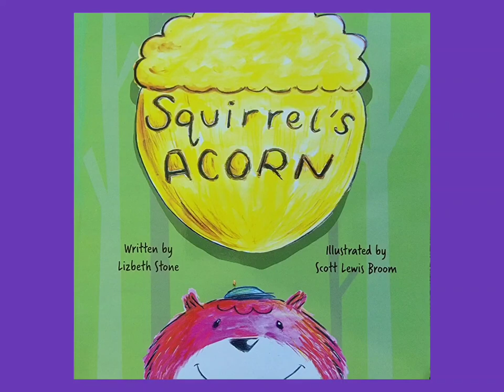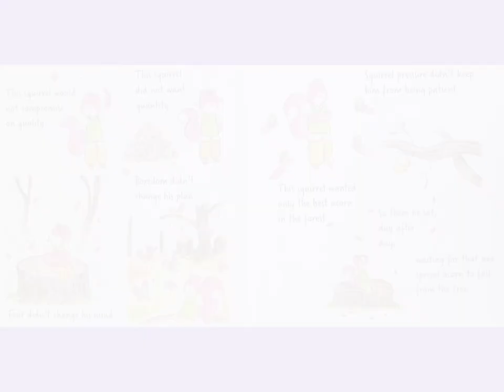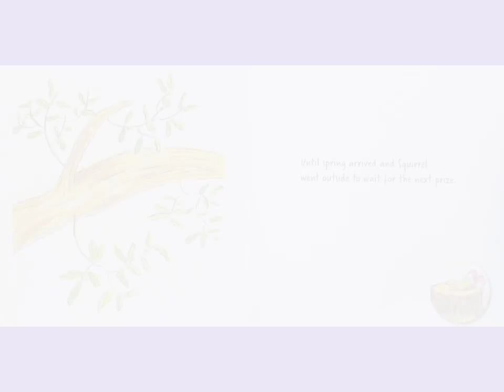🐿🌰 Squirrel's Acorn Read Aloud Children's Book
Written by Lizbeth Stone
Illustrated by Scott Lewis Broom

Please help support the author and purchase a copy of this book.